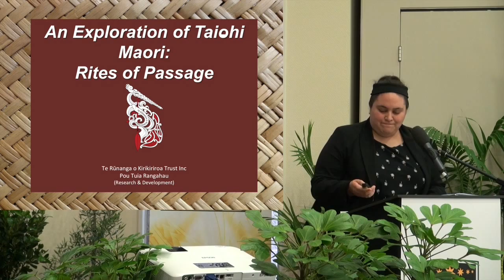Waka Hourua National Māori and Pasifika Suicide Prevention Research Symposium - Rachel McClintock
Waka Hourua National Māori and Pasifika Suicide Prevention Research Symposium
Waikato-Tainui College for Research and Development, Ngaruawahia 19 - 21 June 2015
Presenter: Rachel McClintock